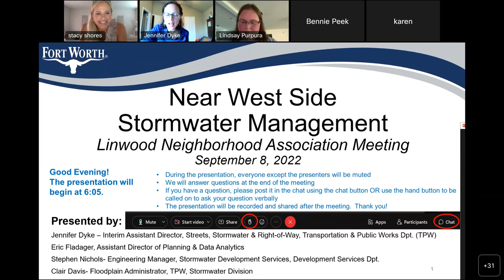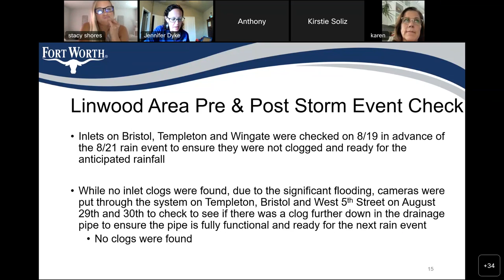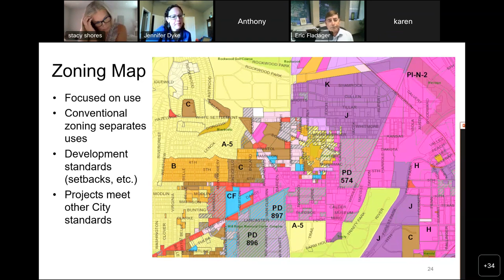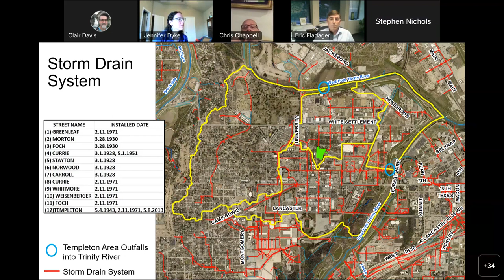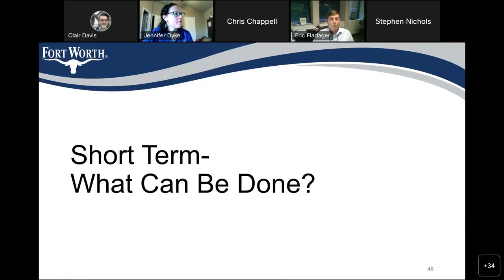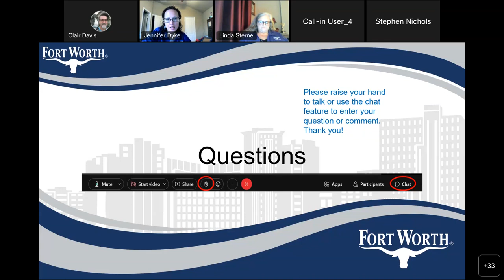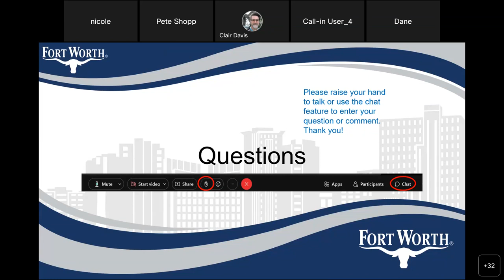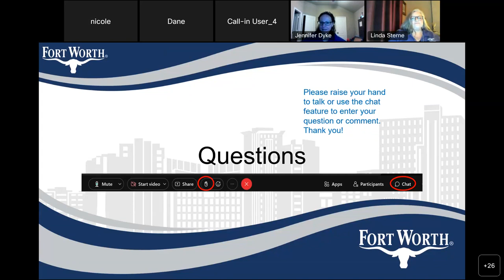Linwood NA Meeting, 9-8-22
Linwood neighborhood flooding community meeting.